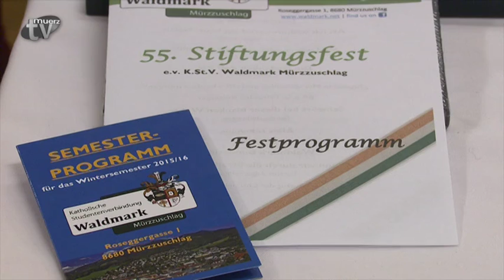55. Stiftungsfest der Studentenverbindung Waldmark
Anlässlich unseres 55. Stiftungsfestes am 3. Oktober 2015 besuchte uns ein Team von TV Mürz und hat einen informativen Beitrag über uns gestaltet.

Waldmark ist eine katholische, nicht-schlagende Schüler- und Maturantenverbindung in Mürzzuschlag. Die Ausrichtung der Verbindung ist unpolitisch. Jegliches rechts- oder linksextremes Gedankengut wird strikt abgelehnt. Trotz ähnlichem Erscheinungsbild gibt es keinerlei ideologische oder inhaltliche Parallelen zu Burschenschaften.

Waldmarks Aufgaben und Tätigkeiten lassen sich vielmehr wiefolgt beschreiben:

Bestärkt durch den Glauben
stolz auf die Heimat
im Streben nach Wissen
Freunde fürs Leben finden.

Wenn du mehr über uns erfahren möchtest, dann zögere nicht uns zu kontaktieren oder bei einer unserer Veranstaltungen vorbei zu kommen!

Waldmark ist zudem Mitglied im Mittelschüler-Kartell-Verband (MKV). Der MKV ist seit über 75 Jahren eine Gemeinschaft von mittlerweile 160 Studentenverbindungen, 20.000 Schülern und Absolventen.